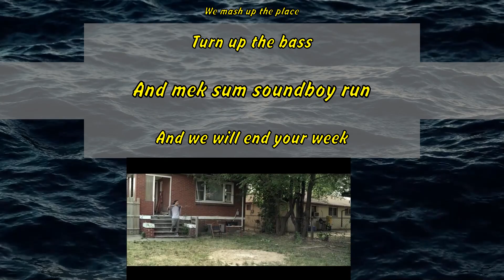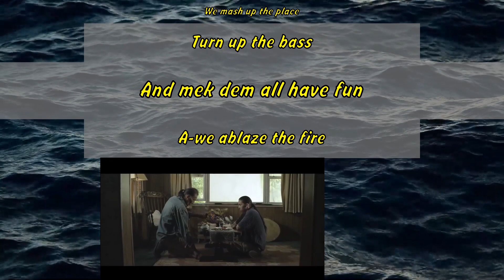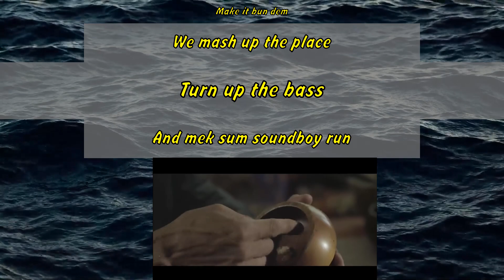Skrillex, Damian Jr. Gong Marley - Make It Bun Dem